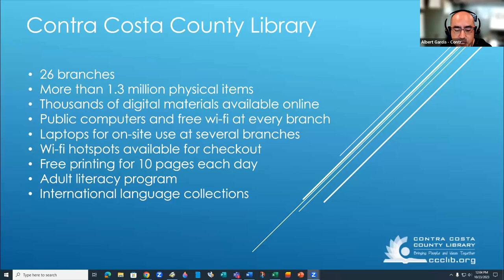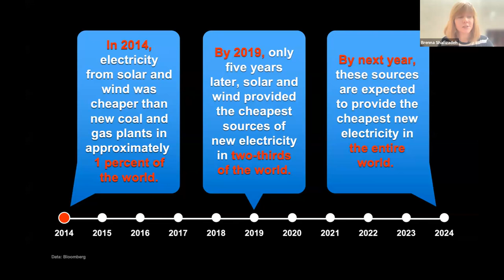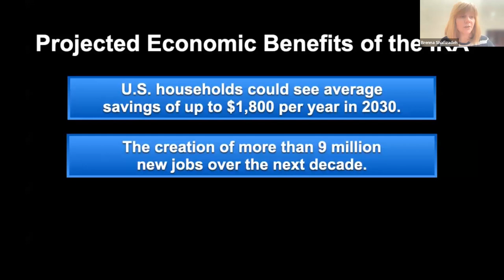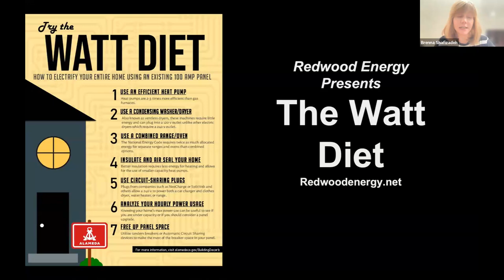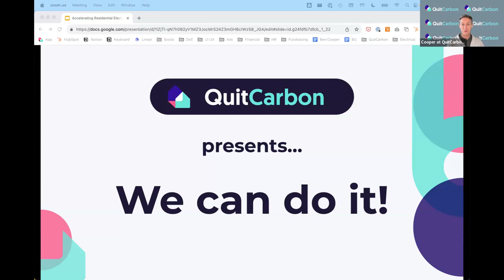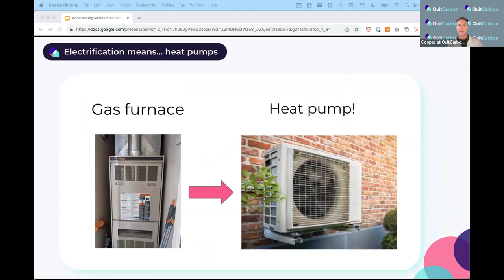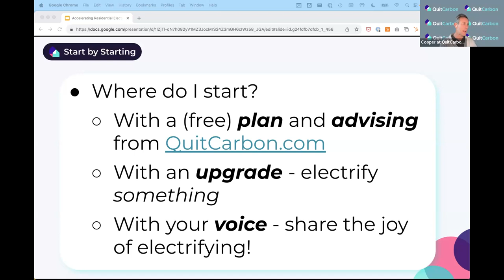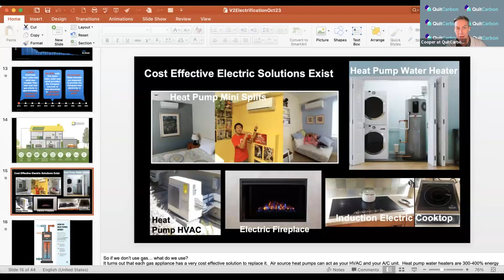Sustainability Week: Building Electrification at Home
Building Electrification at Home: practical information for switching to electric appliances.
Learn about rebates and tax credits that help upgrade your home and improve indoor air quality while helping the environment. Speakers are from 350 Contra Costa.